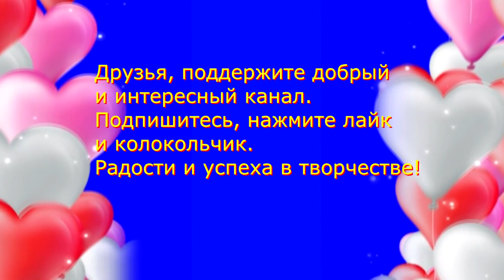Супер поделка в школу и садик. Просто и быстро. Из бумаги. Веселая осенняя аппликация.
РАЙФАЙЗЕР БАНК 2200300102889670 В этом видео вы узнаете, как сделать веселую осеннюю аппликацию в школу или садик. Это объемная аппликация. Материалы: цветная бумага. клей карандаш, фломастеры. Это легко, бери и делай! Мои уроки рисования для начинающих помогут раскрасить поделки, сделанные своими руками. Это веселые art and crafts для начинающих, diy, handmade научат вас творчеству. Используйте мои лайфхаки для рисования. Мои советы  помогут сделать презентацию и творческий проект. Olga art and crafts! С любовью к вам, Ольга Мишина!